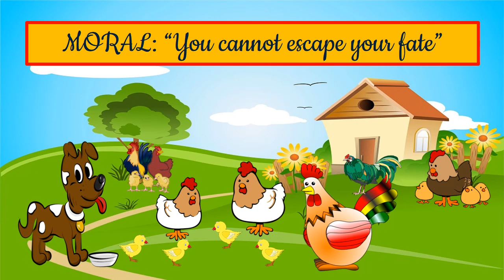The Fox, The Rooster, & The Dog || Short Moral Stories For Kids || Little Stars Stories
One day a fox was looking into a farmer's hen-coop. He saw a rooster and wanted to have it. I-Ie tried to fool the rooster and thought of a plan.

Learning Morals And Ethic Is Very Important To Kids From Their Childhood.